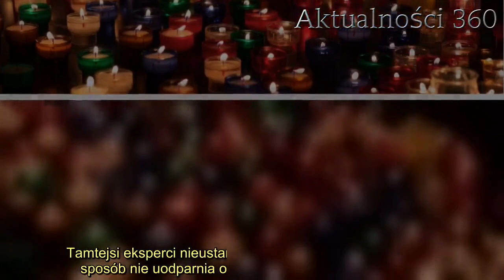Tragedia, zmarło 600 osób. Wierzyli, że uodpornią się na wirusa, smutne wiadomości z zagranicy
Koszmarne wiadomości obiegają media. Nie żyje 600 osób, które wierzyły w cudowne działanie leku uodparniającego przed koronawirusem.   Wstrząsające  docierają do opinii publicznej. W dobie epidemii każdego dnia pojawiają się potworne doniesienia o nowych przypadkach zarażenia, czy też kolejnych ofiarach śmiertelnych, którym nie udało się zwalczyć wirusa. Nikt jednak nie mógł przewidzieć, że gdy media poinformują o zgonie aż 600 osób powodem śmierci będzie chęć uchronienia się przed zakażeniem.    Wierzyli w nieprawdziwe informacje o produkcie uodparniającym na , nie żyją. Koszmarne    Jak donosi Fakt, tragedia rozegrała się w Iranie. To właśnie tam od pewnego czasu pojawiają się nieprawdziwe informacje o rzekomo cudotwórczym działaniu wódki, jako produktu uodparniającego na . Warto wspomnieć, że w tamtejszej republice spożywanie alkoholu jest surowo zabronione, a karą za złamanie zasad jest wychłostanie, więzienie, a nawet śmierć. Mimo to mieszkańcy słysząc, że wódka ma ponoć zbawienny wpływ w walce z wirusem COVID-19, zaczęli na własną rękę wyrabiać trunek i regularnie go spożywać. Nikt nie podejrzewał, że domowy wyrób może być silnie toksyczny i zamiast pomóc doprowadzi do jeszcze większej tragedii.        Władze w Teheranie postanowiły nagłośnić sprawę informując, że na skutek zatrucia zmarło już 600 osób z kolei 3 tysiące zostało przykutych do szpitalnych łóżek. Dane są zatrważające, a sytuacja może być jeszcze gorsza, jeżeli Irańczycy wciąż będą próbować chronić się przed wirusem za pomocą wódki. Tamtejsi eksperci nieustannie alarmują, że alkohol w żaden sposób nie uodparnia organizmu przed koronawirusem.      2.   Jednocześnie przypominają, że wyrób i spożywanie alkoholu będzie surowo karane. Mieszkańcy pozostają jednak głusi. Rząd Iranu ma nadzieję, że obywatele w końcu się opamiętają, bowiem pojawiła się obawa, że dramatyczny przyrost zgonów będzie wynikał nie z kolejnych zarażeń, a prób zapobiegania chorobie. Fakt podkreśla, że Iran pozostaje największym ośrodkiem pandemii na Bliskim Wschodzie.         Źródło: